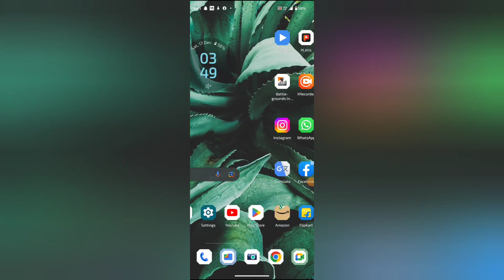How to turn on off message notification in Google meet, Google meet mein message notification on off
WEB-INFO, @WEB-INFO